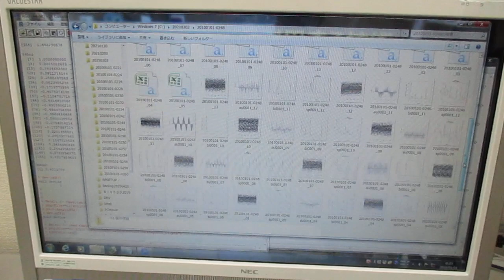超音波の音圧測定解析（自己相関、パワースペクトル、バイスペクトル） Ultrasonic-labo